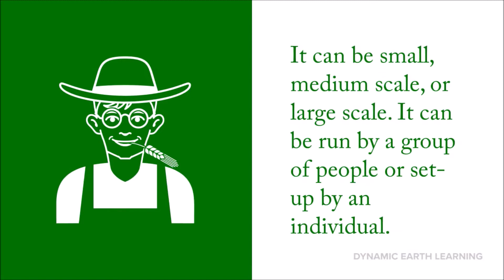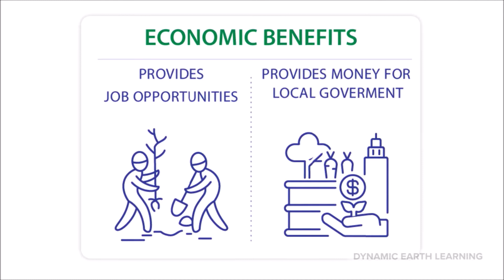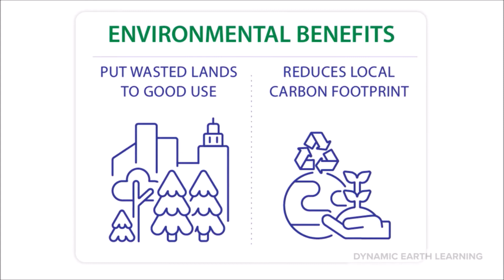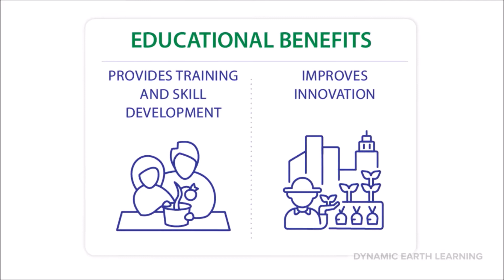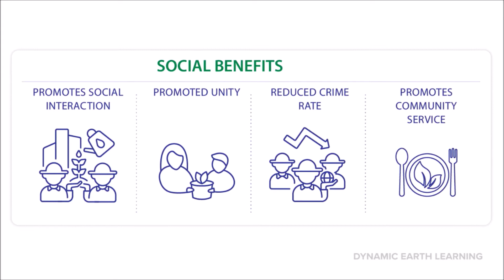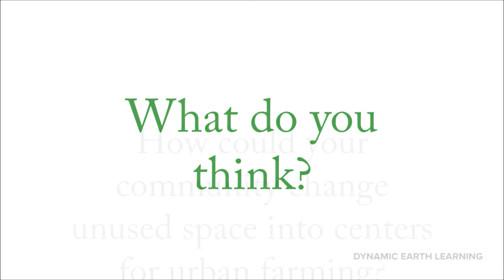Top 5 Benefits of Urban Farming Explainer Video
Urbanization is increasing across the globe. Will that cause food shortages or cause food insecurity? Introduce students to urban agriculture, one of the types of farming that be the answer to the growing needs for the future. Farming in cities is practiced by nearly 800 million people. This article or video-based lesson plan will introduce a few urban farming techniques, give some urban farming examples and get students discussing how their communities could use empty space for urban agriculture.